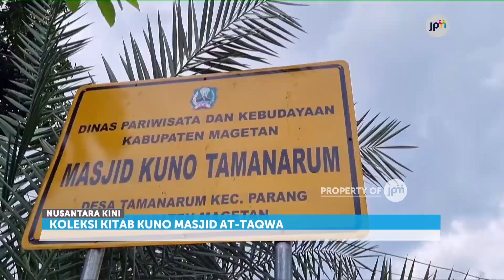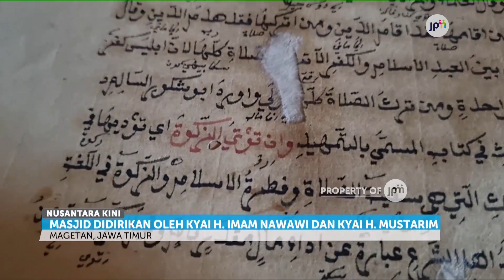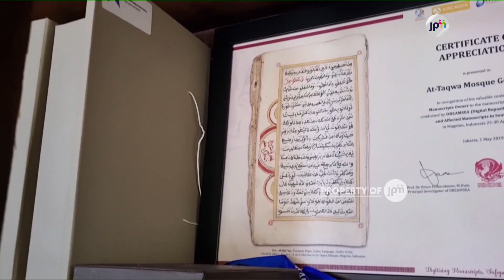Kitab Kuno Di Masjid Tamanarum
Masjis kuno Tamanarum menyimpan kitab-kitab kuno. Ada AL-Quran dan kita Fiqih.
Ikuti Instagram Kami di @jpmtelevisi